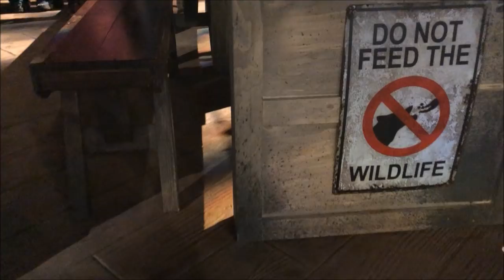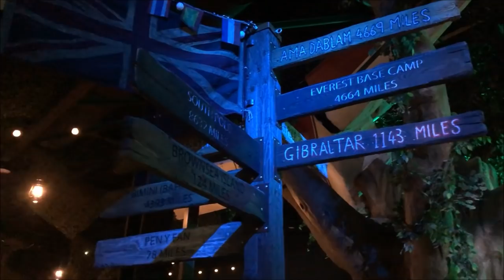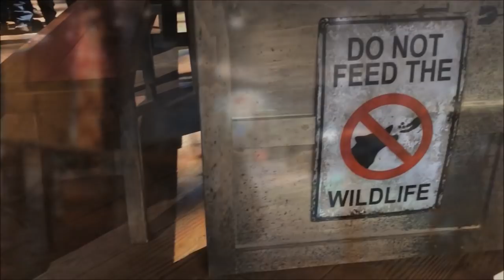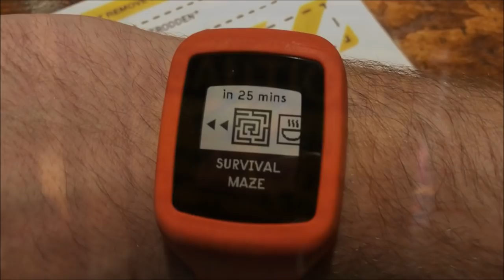The Bear Grylls Adventure - NEC Birmingham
An awesome day out at The Bear Grylls Adventure at the NEC in Birmingham with my buddy Wayne. Thank you for the invite bro!